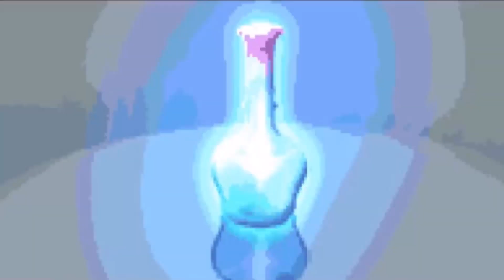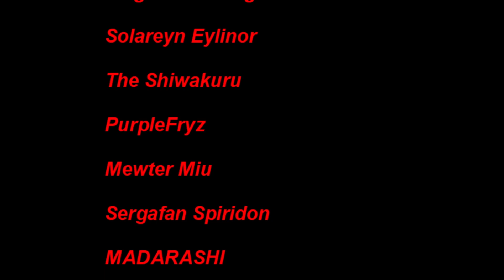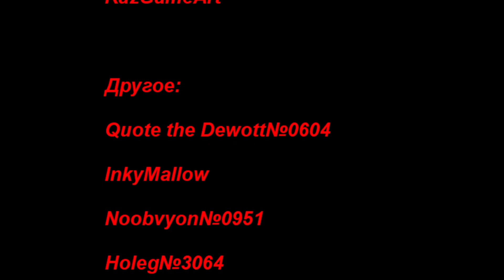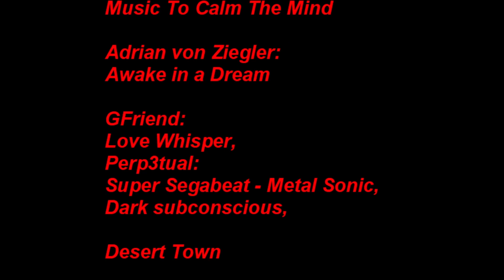НЕДОПОНИМАНИЕ... ツ Sally.exe: CN - Eye of three ･_･ #17 [В БЕЗУМИИ] (Part 2)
Охаё, самураи! Чувствуете, как пылает воздух?!
После долгих скитаний, меня снова закинуло в sonic.exe вселенную...
На этот раз туда, где я уже был...
Пора покончить с незавершенным делом!
Continued Nightmare...
Sally.exe: CN - Eye of three (Part 2)
В БЕЗУМИИ!
Ознакомиться с правилами заказа игр, поддержать монетой и просто пофлексить можно в группе вк ^_^
Дискорд: lets.play.gamer
Рекомендованные плейлисты:
Таймкоды:
0:00 - интро
0:22 - прохождение